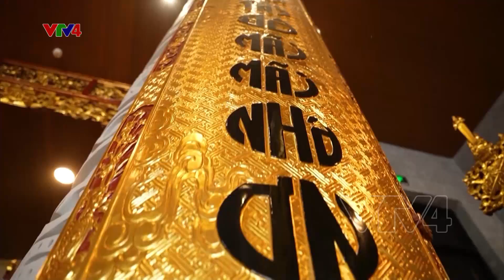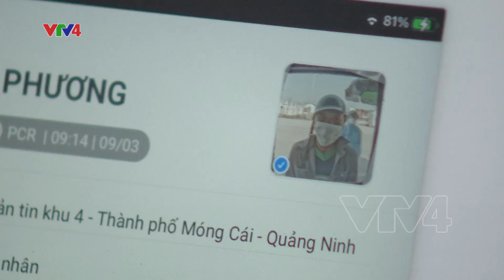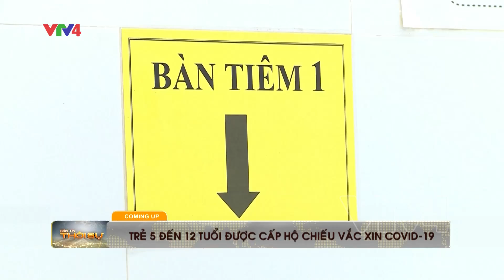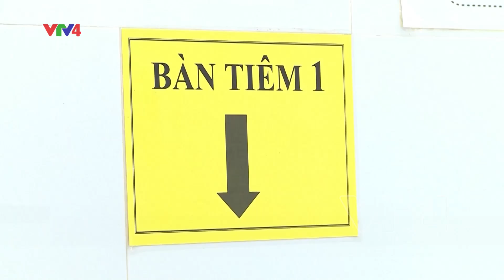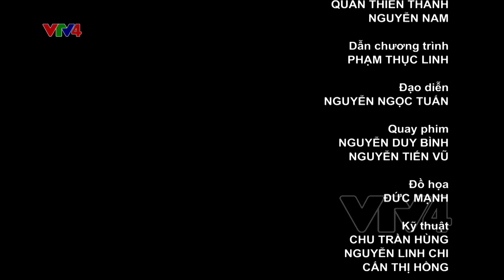Bản tin thời sự tiếng Việt 12h - 10/04/2022| VTV4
- Người dân cả nước hướng về Giỗ tổ Hùng Vương
- Khu công nghiệp sinh thái tuần hoàn
- Việt Nam thuộc 9 quốc gia tiêm vắc xin covid-19 cao nhất thế giới